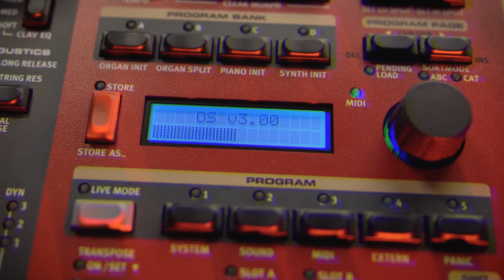Impro #026 - Black Cat - Live Looping avec Ableton Live 10.1 - Altalina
Improvisation en Live Looping (avec Ableton Live 10.1) enregistrée en répétition par Altalina.

"LIVE LOOPING" : tous les instruments sont enregistrés en temps réel et joués en boucle, ce qui nous permet de n'être que 2 sur scène sans utiliser de playbacks.

"LIVE LOOPING" : all the instruments are recorded in real time and looped. This allows us to be only 2 on stage without using any pre-recorded tracks.